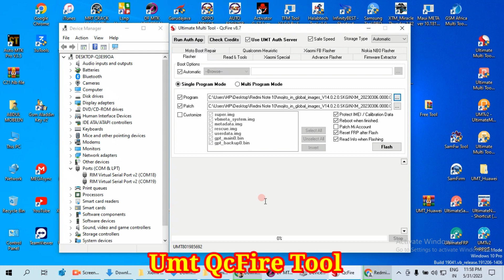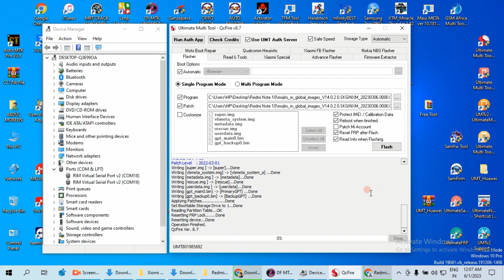Redmi note 10 flashing umt auth file skeep offline flashing Done